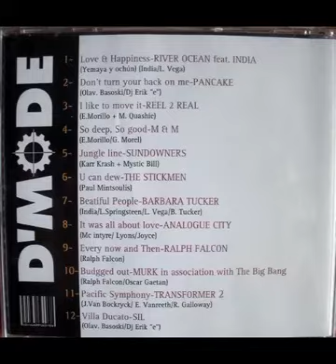The Stickmen - U can dew (D'Mode Volumen 1)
Año 1994
LINK DE DESCARGA DISCO COMPLETO TRACK POR TRACK